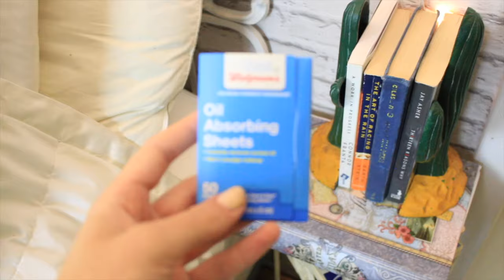How To Get Ready For A Concert // ♡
Hope this helped you guys on how to survive a concert properly haha

$5 off Lalalab the app
PGGYP19E

JOIN VYNL!!

→ "Sun" By: Two Door Cinema Club
→"Summertime" By: Benji
→"Out Of My League" By: Fitz and the Tantrums